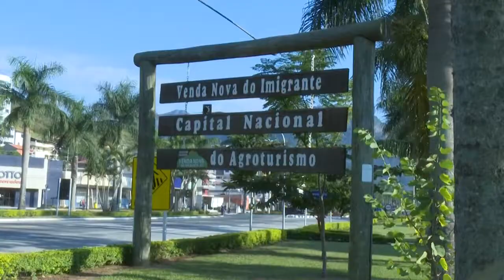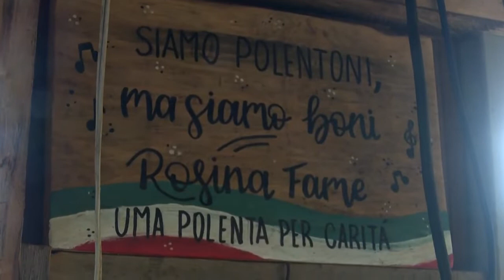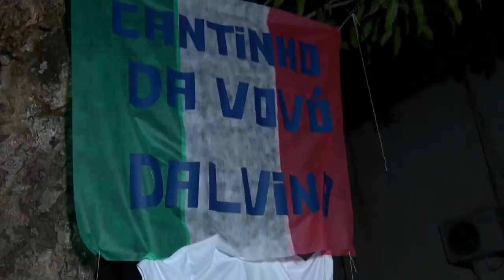Reportagem especial feita pela TVE/ES (TV Cultura) sobre a Serenata Italiana 2022.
Cultura italiana e muita alegria! Uma festa linda para toda a família! Essa foi a Serenata Italiana 2022 e a TVE/ES (TV Cultura) fez uma reportagem especial! Confira no vídeo e compartilhe com todo mundo!